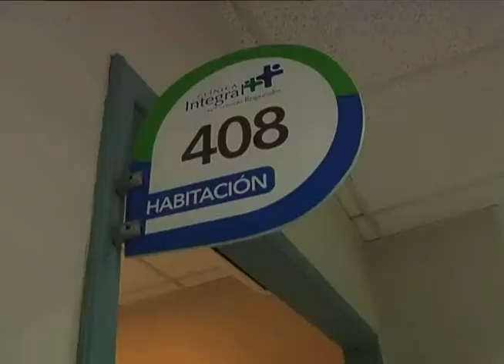Autoridades visitaron a trabajadores accidentados